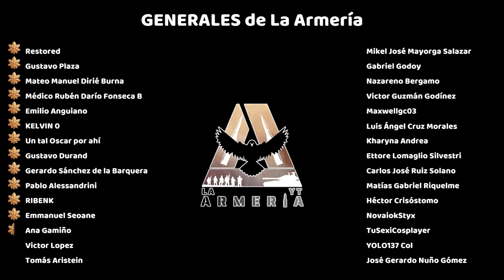7 Devastadores Efectos Psicológicos de la Guerra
La guerra es el peor mal inventado por la humanidad, pero al respecto de sus consecuencias, en términos humanos, frecuentemente hablamos sólo de vidas perdidas, pero no de aquellos sobrevivientes que cargan día a día en su mente con las consecuencias psicológicas de ella.

7 Devastadores Efectos Psicológicos de la Guerra